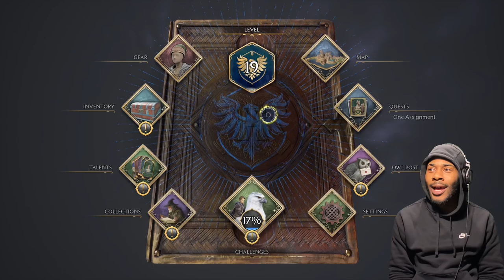The SAD Life Of Sebastian Sallow… | Hogwarts Legacy